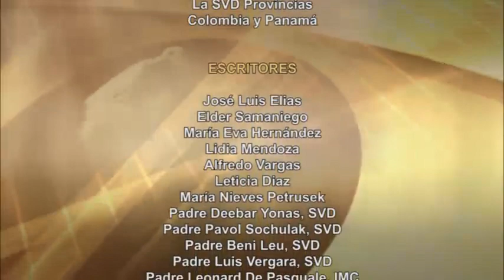Dios te Habla con Herman Dhae Mere, Tema de hoy: Somos lo que hacemos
vamos a pedir al Señor para iluminar lo que hacemos cada día, nuestro trabajo de cada día, trabajo de nuestros seres queridos, para que estos trabajos sean de alabanza, glorifica al Nombre del Señor, Amén

Nuestro canal de transmisión está disponible las 24 horas del día, los siete días de la semana, en nuestro sitio web, así como en Apple TV, Roku TV, Amazon Fire TV y Android TV. Envíe sus peticiones de oración utilizando nuestra sala de oración en linea—nosotros oraremos por sus intenciones, especialmente los días miércoles durante la Sagrada Eucaristía.

Consiga su aplicación igod Today Daily Reflection (reflexiones diarias en inglés) en su dispositivo Apple

Consiga su aplicación igod Today Daily Reflection (reflexiones diarias en inglés) en su dispositivo Android